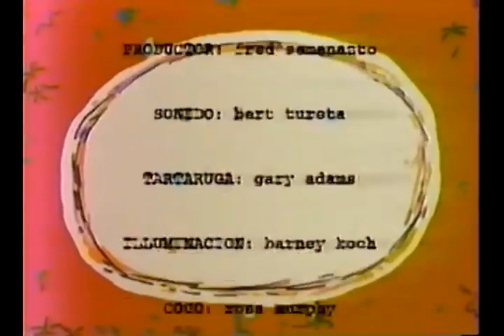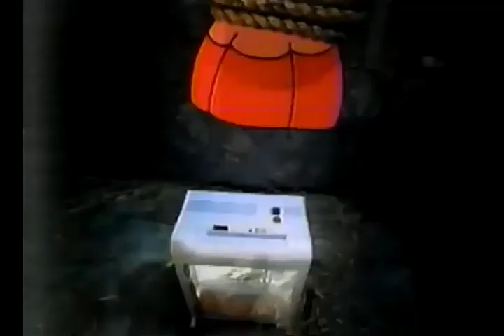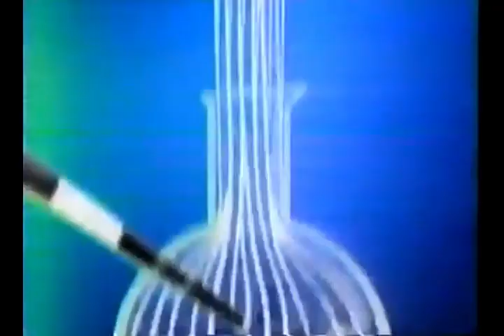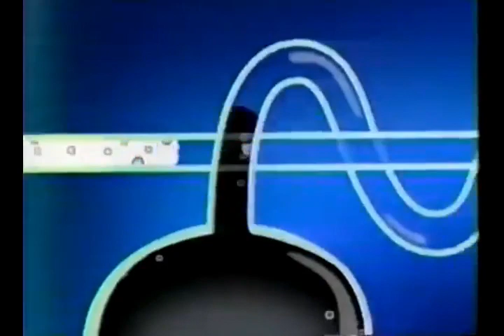Tandas Comerciales Cartoon Network (Marzo 2001)